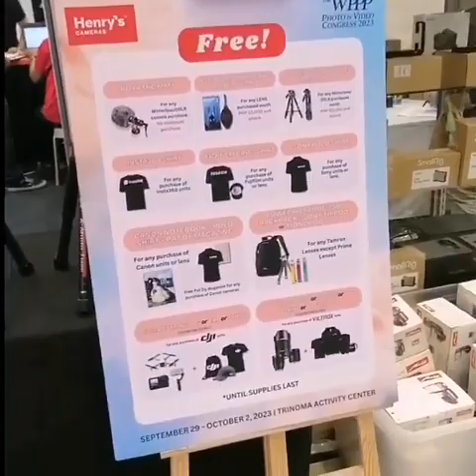hi tech na gadget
dito mo makikita ung ibat ibang gadget pang vlog pang video mga lodi